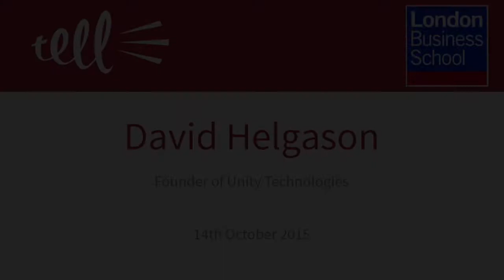David Helgason: Founder of Unity Technologies | London Business School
David Helgason co-founded Unity Technologies in 2004 has been its Executive Vice President since October 2014. Before then, he was the CEO since the company’s inception. He leads Unity Technologies in its mission to democratize game development through the best technology, the best tools, the best community, and the best business practices.

Unity Technologies is the developer firm behind Unity, one of the most popular licensed game engines. It is used in a variety of 3D and 2D games such as Hearthstone: Heroes of Warcraft, Cities: Skylines, Endless Legend and Angry Birds 2.

David’s background is in software and an assortment of university dabbling. He created and participated in several startups during and around the dot-com’s, in areas such as early experiments with news & community integration, music business content distribution, and IT-consulting for a variety of local and global companies.

His talk at London Business School is part of the 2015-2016 Tell Series talks and it was recorded on 14 October 2015 at London Business School.